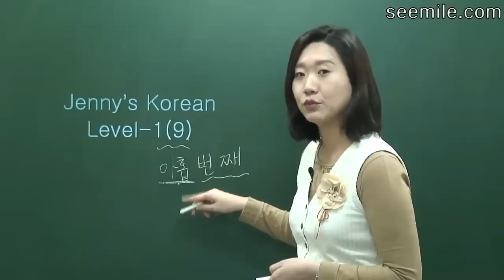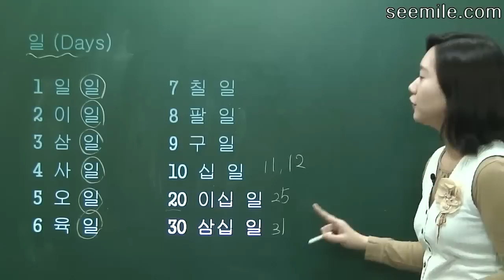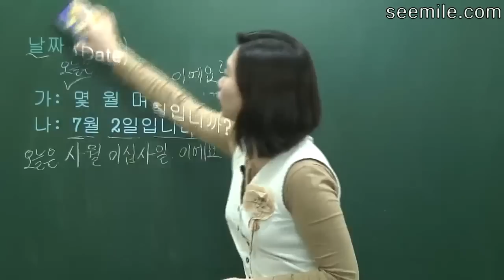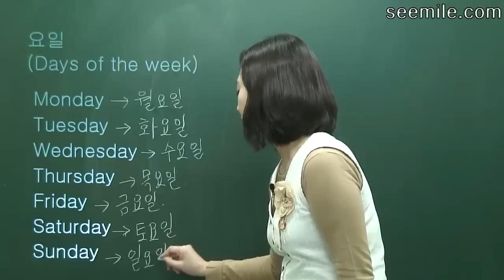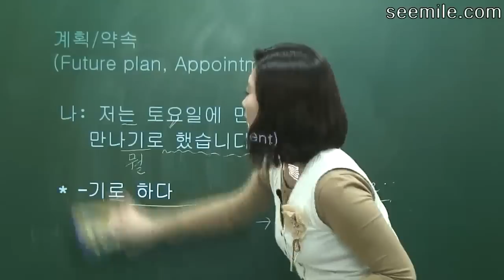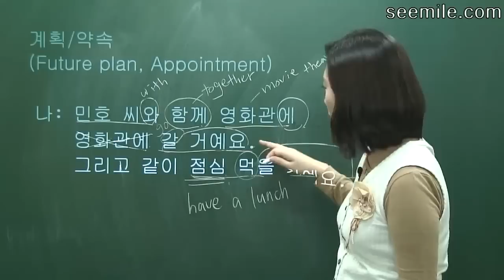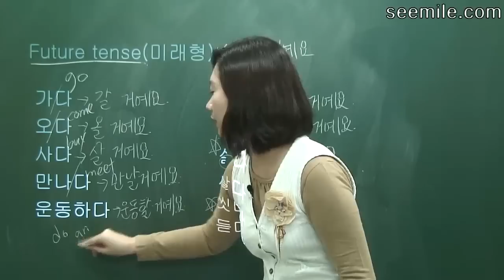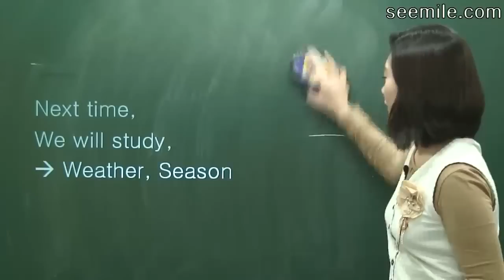Learn Korean language Level 1 Lesson 9